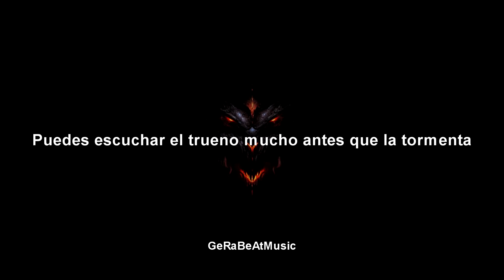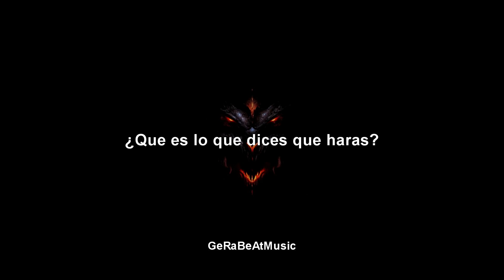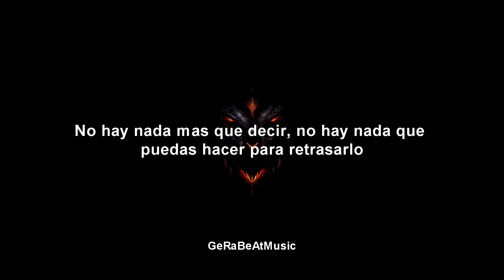The Beast - Twisted Sister (Sub. Español)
Traducciones musicales.
Si deseas la traducción o letra de algun tema en especifico pidelo en la caja de comentarios.